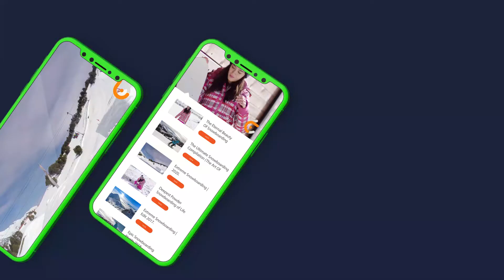BOk - App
Motion and video combination with showcase of the APP.